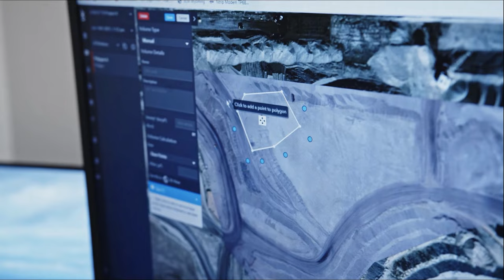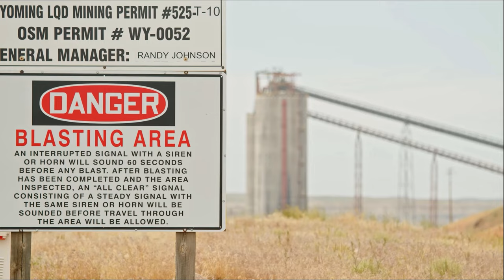Customer Story: Nathan Bishop at Navajo Energy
Hear how Surveyor Nathan Bishop of Navajo Energy uses the Kespry Aerial Intelligence system on a daily basis for mine planning, inventory management and site operations.